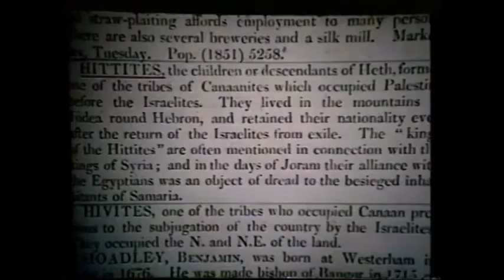03. Digging Up The Past - ''Lost Empire of the Hittites'' (w/ David Down).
In this series Pastor David Down visits places of great interest in the Middle East that prove the Bible correct. Travel back in time to the ancient civilizations of the Egyptians, Hittites, Assyrians, Babylonians, Israelites, Greeks and Romans and discover the exhilarating work of archaeology.. Visit lost cities such as Petra and Pompeii, and walk in the footsteps of Jesus and the prophets in the Bible Lands. This series was filmed around 1988, and some of the places and archaeological points of interest featured can no longer be visited. Wars, political instability and increased security regulations, now deny travelers the chance to see first hand some of the fascinating archaeological evidence. Hence this is a valuable historical series that remains unique in its scope and presentation.